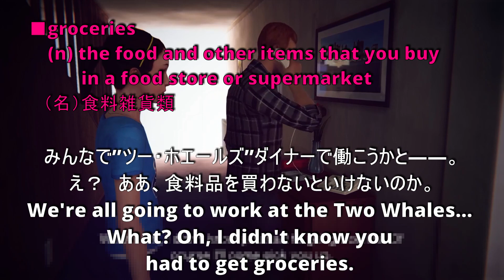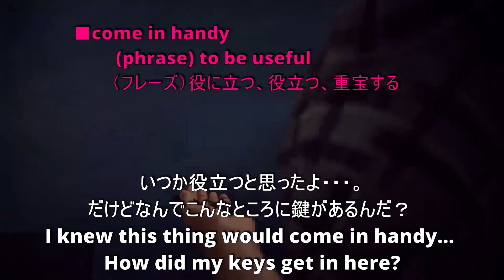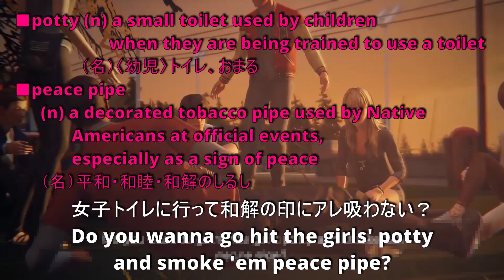Learn English with "Life is Strange" ep3p11 「ライフ イズ ストレンジ」で英語学習 音読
Repeat & Slow-motion Replay with Japanese & English subtitles

[ Title] Life is Strange  [ English Level ] Intermediate

The video game developed by a French game developer, DONTNOD and released in 2015.
Play as an 18-year-old girl, Max Caulfield who got the ability to rewind time when she tried to rescue her childhood friend Chloe.
Abnormal weather phenomena. A missing girl. The Prescott family, owning most of the town. A nostalgic coming-of-age story filled with mysteries.